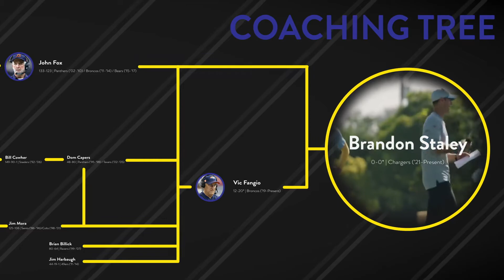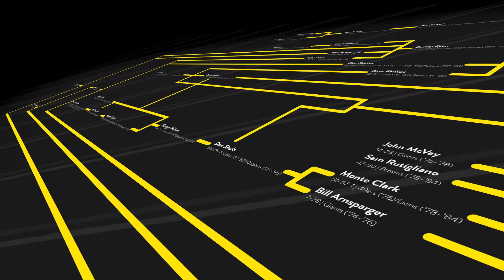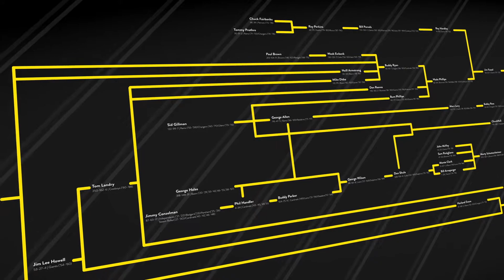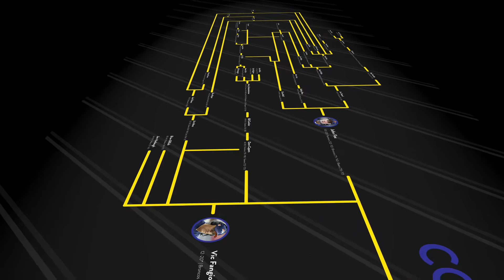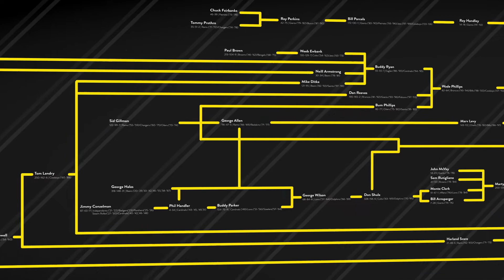Who is Chargers Head Coach Brandon Staley?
First year Chargers coach Brandon Staley took the NFL by storm and quickly climbed the ranks to Head Coach in just 4 years. Who is Brandon Staley? Where did he come from? Why did the Chargers hire him? Who are his coaching influences that helped develop his defensive scheme? We answer all that in this episode of Football Ancestry.

Did I miss something or get information wrong? Thanks for helping with the spread of factual information!